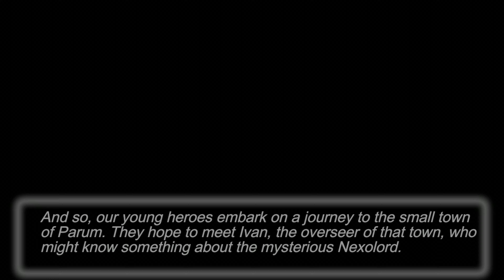Nexomon Gameplay Part #1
Hello everyone! Welcome back to the LTB Gaming channel. In this video, I'm happy to present "Nexomon Gameplay Part #1"

I am playing Nexomon on the PlayStation 5. This is part #1 of the gameplay which covers the beginning of the game until I beat the first Overseer named Ivan.

Hope you all will enjoy the game very much and find it useful.

➤Suggested Videos:-